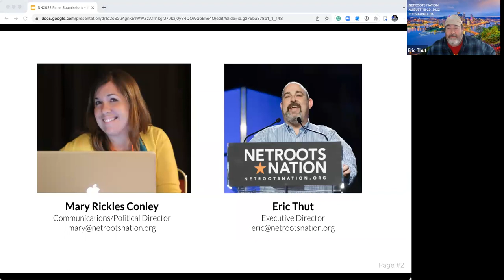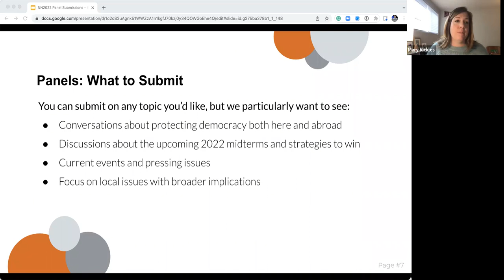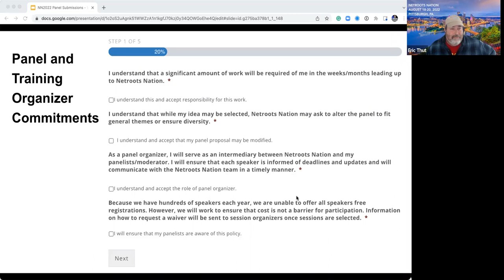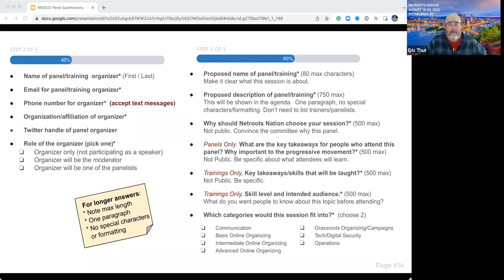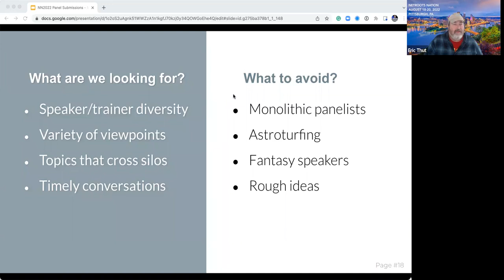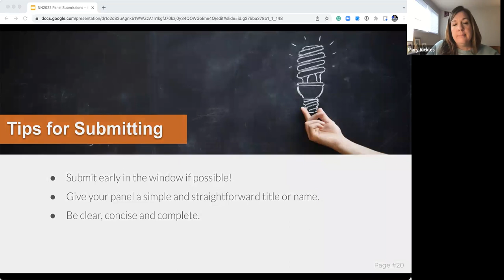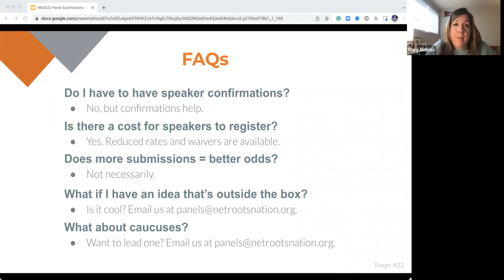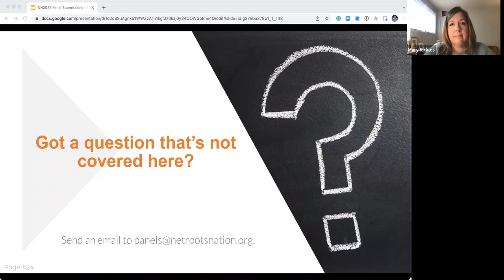NN'22 Panel & Training Proposal Submission Q&A - Webinar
NN'22 Panel & Training Submission Q&A - Webinar
Deadline is April 14th.